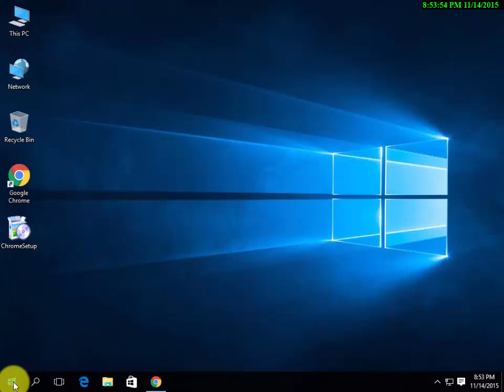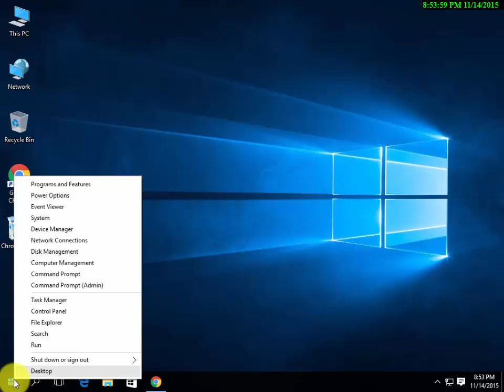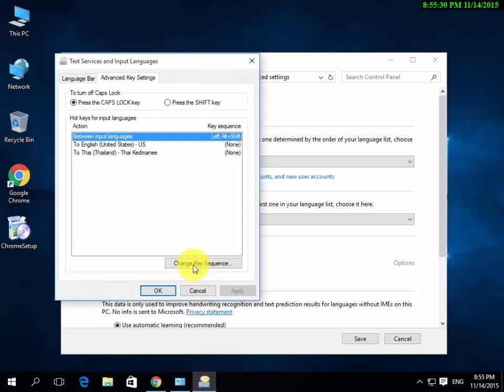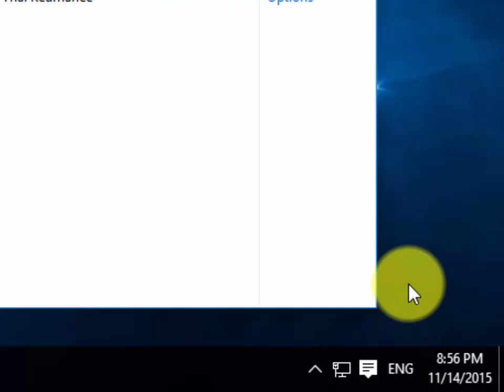ตั้งค่าปุ่มสลับภาษาไทย อังกฤษ Windows 10 ด้วยตัวหนอน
แนะนำวิธีการตั้งค่า ปุ่มสลับภาษา ใน windows 10 ด้วยปุ่มตัวหนอน เพื่อเปลี่ยนภาษาไทยและภาษาอังกฤษในการพิมพ์ข้อมูลบนแป้นพิมพ์

ลิ้งค์บทความ วิธีตั้งค่าปุ่มสลับภาษา Windows 10